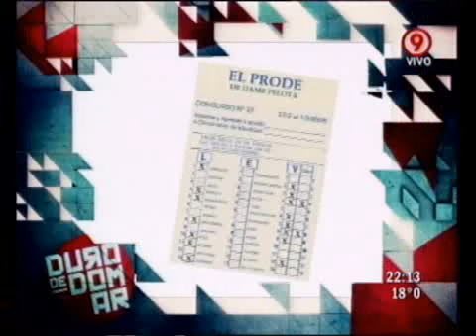Duro de Domar - TV Compacta 06-04-11